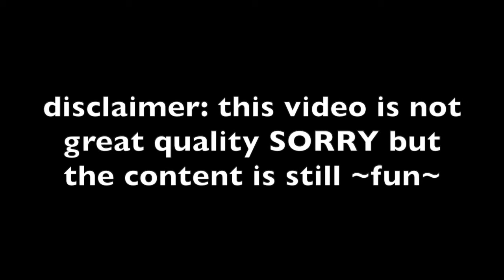ranking the HARRY POTTER movies!!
Emily and I decided to compare our rankings of all the Harry Potter movies! This was super hard because we love all of the movies but we both feel pretty good about our lists. If you want to see our full lists you can find them below and I’ll have Emily’s titkok linked below as well!

Megan’s Rankings:
1. Prisoner of Azkaban
2. Deathly Hallows Part Two
3. Goblet of Fire
4. Sorcerer’s Stone
5. Order of Phoenix
6. Chamber of Secrets
7. Deathly Hallows Part One
8. Half Blood Prince
Emily’s Rankings:
1. Prisoner of Azkaban
2. Half Blood Prince
3. Deathly Hallows Part Two
4. Deathly Hallows Part One
5. Sorcerer’s Stone
6. Chamber of Secrets
7. Order of Phoenix
8. Goblet of Fire